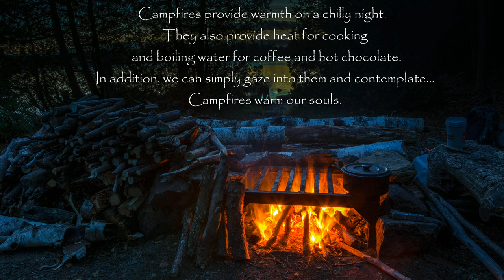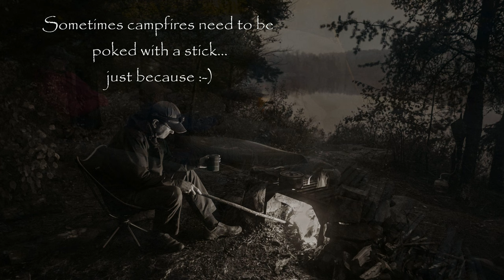Boundary Waters Canoe Area Wilderness - Select Images of Campfires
This is the 4th in my Theme series.  As with the others, this short slide show focuses on a theme - Campfires.  I went back about 10 years and chose some of my favorites.  Campfires warm our bodies, warm our water for coffee, hot chocolate or cleaning dishes.  It's magical to stare into the embers after the sun has set and the air begins to cool.
Can you tell, I really love Campfires!